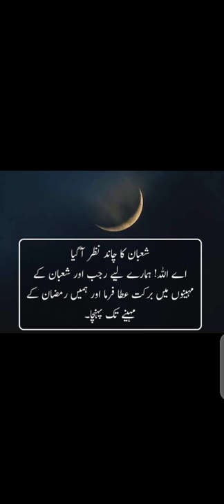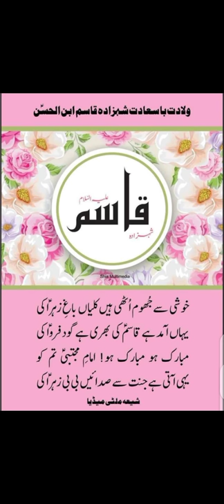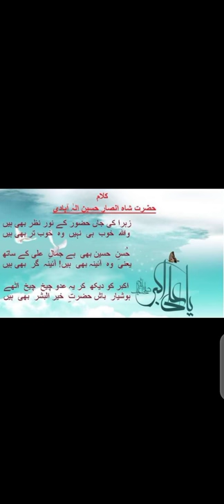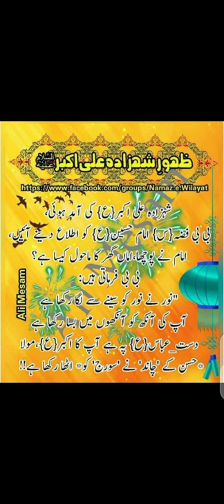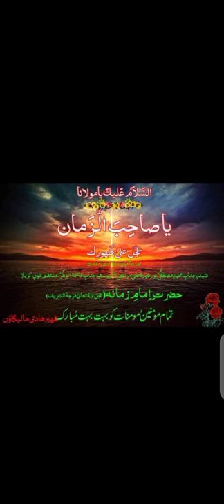Shaban a Gaya ha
# khushiya manao Logo